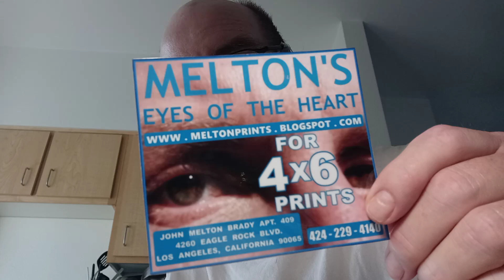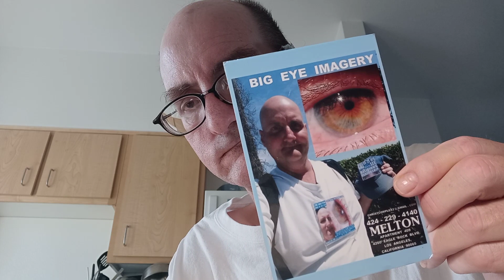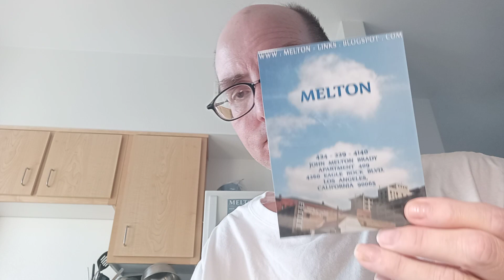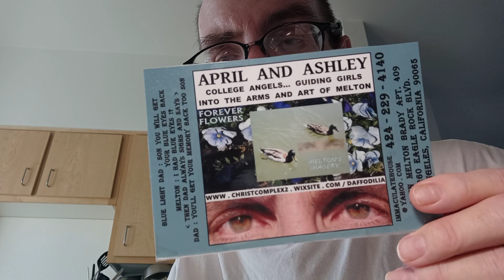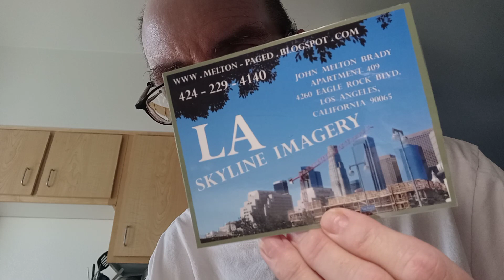March 27, 2023